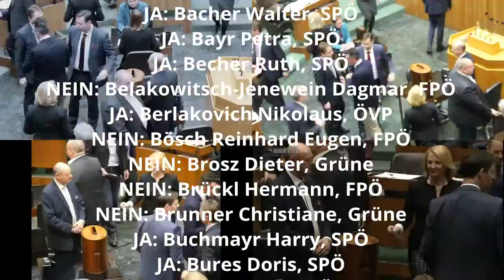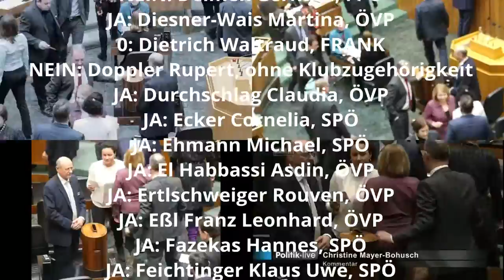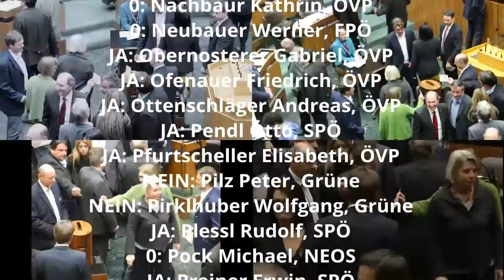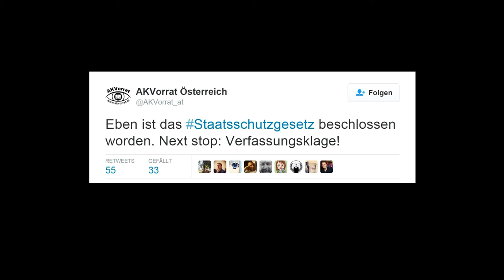Abstimmung über das Polizeiliche Staatsschutzgesetz am 27. Jänner 2016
Im Parlament wurde über das Polizeiliche Staatsschutzgesetz abgestimmt.

91 Abgeordnete haben mit JA gestimmt
59 mit NEIN